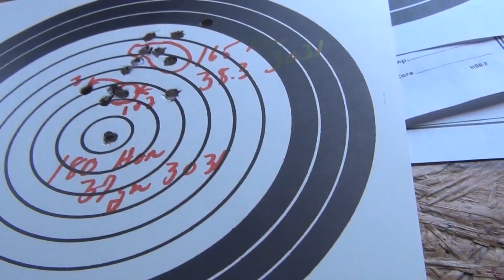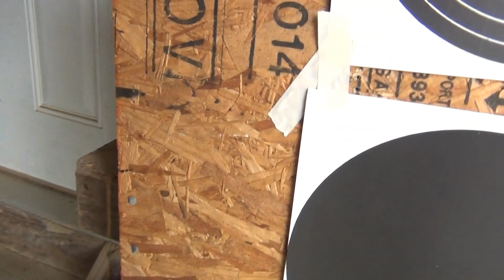A Couple of classic Deer Rifles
Time to shoot these fine rifles.